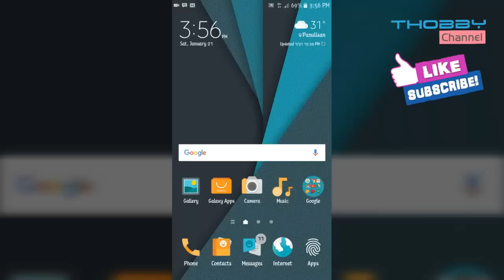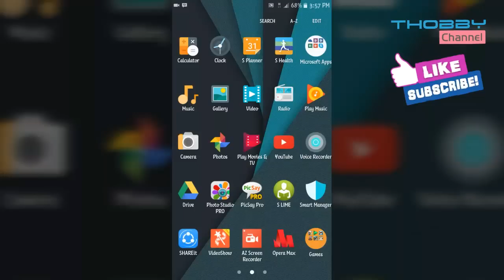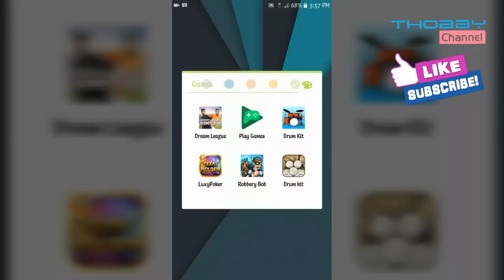Material Blue | Samsung Galaxy Theme ( Lollipop & Marshmallow )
Material Blue Theme
Marahmallow & Lollipop OS

- No root_________
install package disable pro
- Root________
move the theme from system/data/overlays/trial-json to user json. this will remove the trial